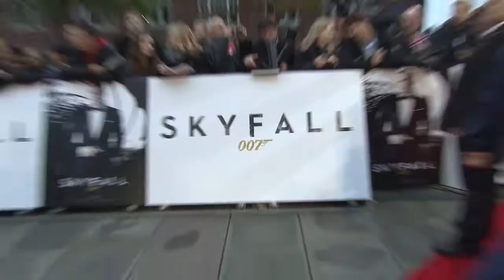Skyfall Premiere Footage HD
On Tuesday, October 23rd the eyes of the world fellon the iconic Royal Albert Hall in London as the stars of SKYFALL and a glittering array of talent from screen, stage, music and sport lit up an incredible red carpet at the Royal World Premiere of the 23rd James Bond film. Full guest list below.

Daniel Craig is back as Ian Fleming's James Bond 007 in SKYFALL™, the 23rd adventure in the longest-running film franchise of all time.  In SKYFALL, Bond's loyalty to M is tested as her past comes back to haunt her.  As MI6 comes under attack, 007 must track down and destroy the threat, no matter how personal the cost.  The film is from Albert R. Broccoli's EON Productions, Metro-Goldwyn-Mayer Studios, and Sony Pictures Entertainment.  Directed by Sam Mendes.  Produced by Michael G. Wilson and Barbara Broccoli.  Written by Neal Purvis & Robert Wade and John Logan.

SKYFALL OPENS ACROSS THE UK ON OCTOBER 26, 2012  Cert 12A

Guestlist:
 in the presence of HIS ROYAL HIGHNESS THE PRINCE OF WALES and THE DUCHESS OF CORNWALL at
 THE ROYAL ALBERT HALL
 ATTENDING FROM THE MOVIE:
 DANIEL CRAIG (James Bond)
 JAVIER BARDEM (Silva)
 DAME JUDI DENCH (M)
 RALPH FIENNES (Mallory)
 NAOMIE HARRIS (Eve)
 BÉRÉNICE MARLOHE (Severine)
 BEN WHISHAW (Q)
 SAM MENDES (Director)
 MICHAEL G. WILSON & BARBARA BROCCOLI (Producers)

OTHER:
 The X Factor 2012 contestants
 JLS
 Tulisa Contostavlos
 Dermot O'Leary
 Victoria Pendleton
 Ellie Simmonds
 Louis Smith
 Jonnie Peacock
 Alice Cooper
 Emeli Sande
 Paloma Faith
 Kelly Brook
 Bear Gryll
 Darcy Bussell

Christopher Lee, Sean Bean, Shirley Eaton, Caterina Murino, Colin Salmon, Samantha Bond, Goldie, Fiona Fullerton, Eunice Gayson, Tom Hollander, Paul Hollywood, Chris Evans, Sam Taylor-Johnson, Jeremy Clarkson, Holly Valance, Benedict Cumberbatch and many more!

Footage used with kind permission from Way To Blue